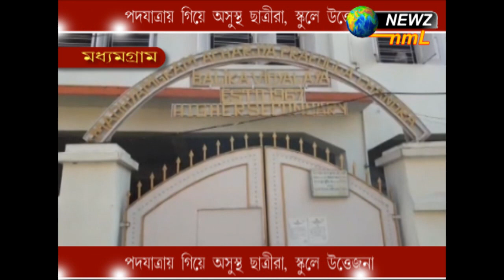পদযাত্রায় গিয়ে অসুস্থ ছাত্রীরা, স্কুলে উত্তেজনা